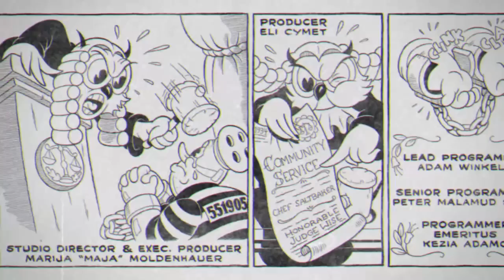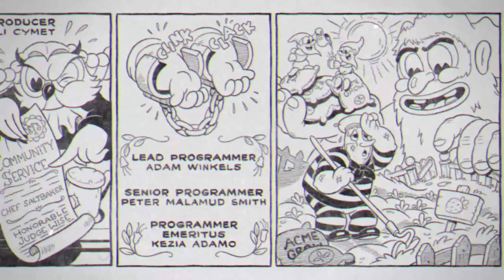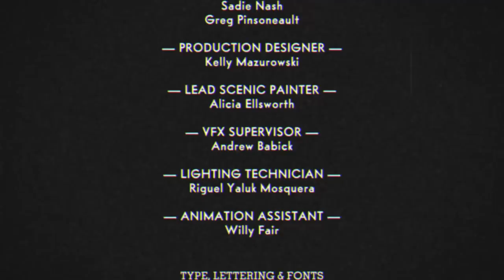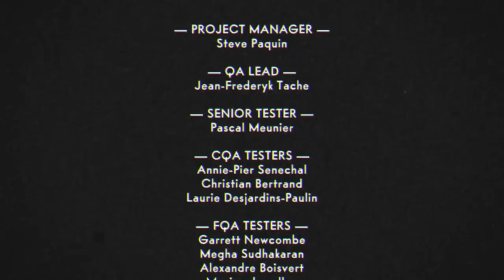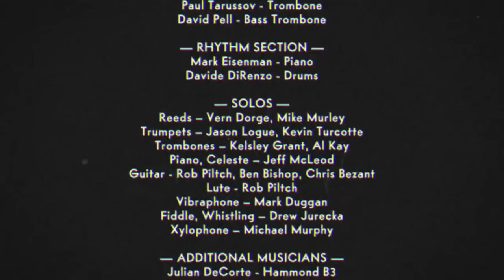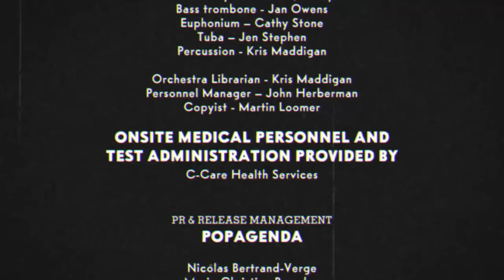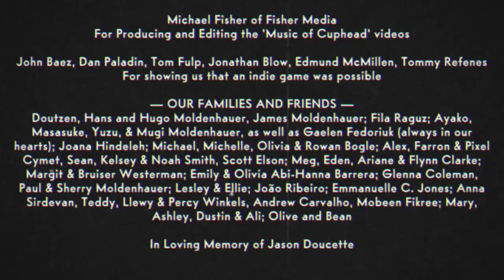Let's Play Cuphead (DLC) - Pt 39 - Busy Bakers (1940)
Welp, we have all the ingredients, the achievements have told us all the bosses are done, so... surely there's nothing that could possibly go wrong here... right?  Yeah, YouTube spoiler thumbnails kinda got me for this, though to be honest, I pretty solidly saw it coming.  I mean c'mon, he's big, he somehow has power over life and death... kinda stands to reason he was going to be a problem.  So meet the final boss of the Delicious Last Course, Chef Saltbaker himself.  The way this fight goes, the fact that he actually uses the ingredients you've been gathering the whole time against you, it's all really well done, and a satisfying fight to get through with no damage as well.  All in all, I loved the Delicious Last Course, this was a fun time!  Of course we still have a couple of other things to do before we break for now...